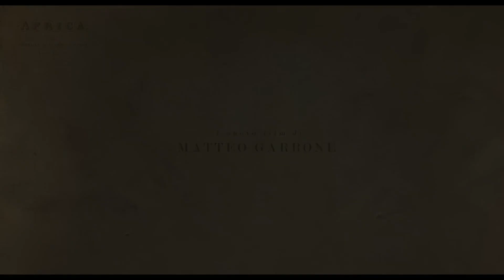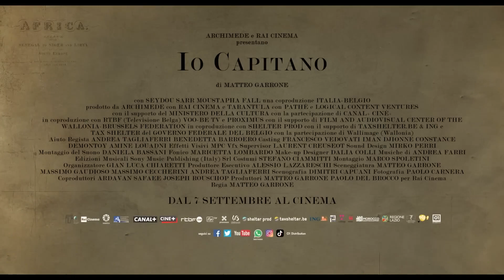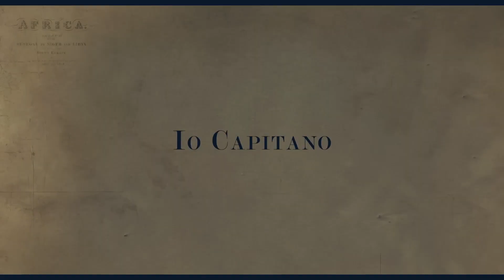Io capitano, recensione del film di Matteo Garrone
La recensione di Io capitano, film di Matteo Garrone in concorso a Venezia 2023.

Il regista segue la storia di due ragazzi senegalesi, Seydou e Moussa, che sognano di andare in Italia per seguire il sogno di diventare cantanti.

Uno dei film più belli di Venezia 80 e il terzo capitolo di un'ideale "trilogia della speranza", cominciata con Gomorra e proseguita con Pinocchio.

Io capitano è in sala dal 7 settembre.

Testo: Valentina Ariete
Voce: Carlo Burigana
Montaggio: Stefano Vinci

00:00 La recensione di Io capitano
02:12 Matteo Garrone e la sua "trilogia della speranza”